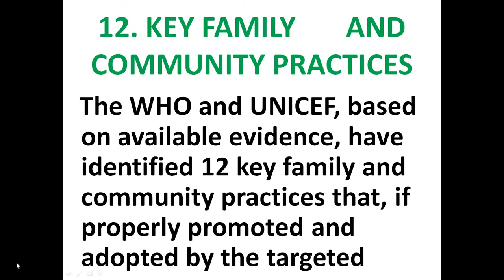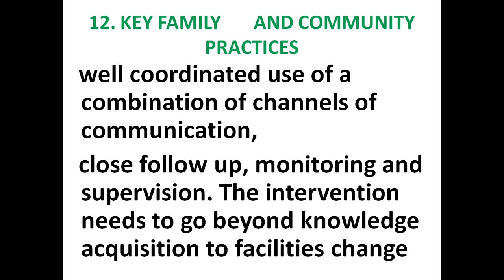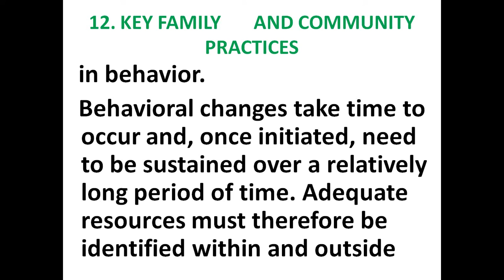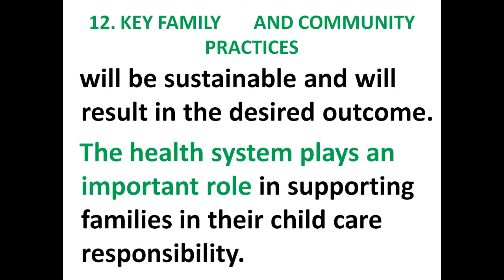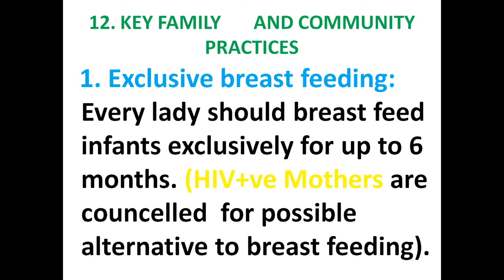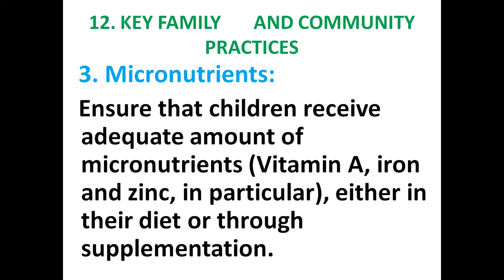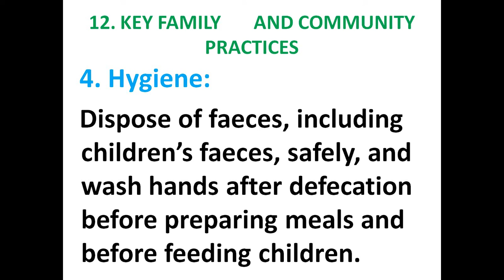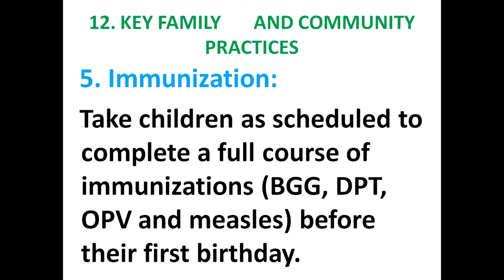CHILD HEALTH AND PREVENTIVE PEDIATRICS #7,MPH BY DR. SOHAIL IQBAL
CHILD HEALTH AND PREVENTIVE PEDIATRICS.
 LECTURE#7
 BY DR. SOHAIL IQBAL